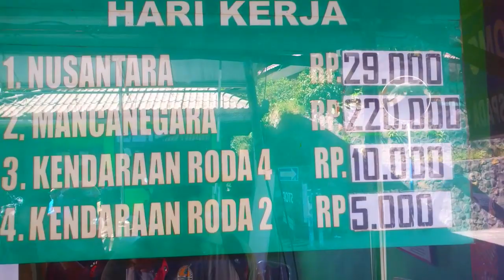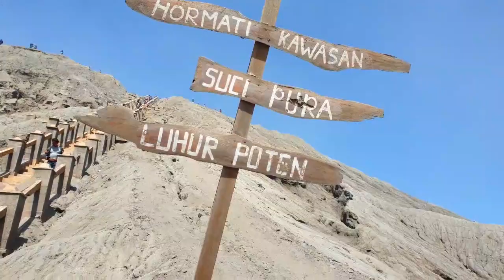Mount Bromo - ഇന്തോനേഷ്യന്‍ അഗ്നി പര്‍വതം - സുന്ദരം അവിശ്വസനീയം !!!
ബ്രോമോ എന്ന് പേരുള്ള ഈ അഗ്നി പര്‍വതം ഒന്ന് കാണേണ്ടത് തന്നെ യാണ് - ഈ വീഡിയോ യില്‍ ഞാന്‍ മാക്സിമം നന്നായി കാണിച്ചിട്ടുണ്ട് ഇഷ്ടപ്പെട്ടാല്‍ ഷെയര്‍ ചെയ്യുക ഈ വീഡിയോ നന്ദി .